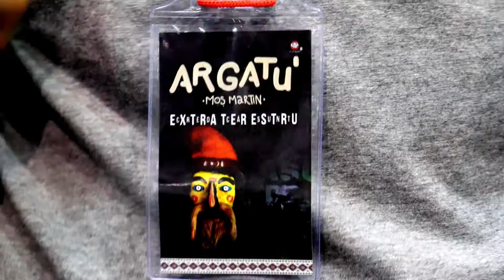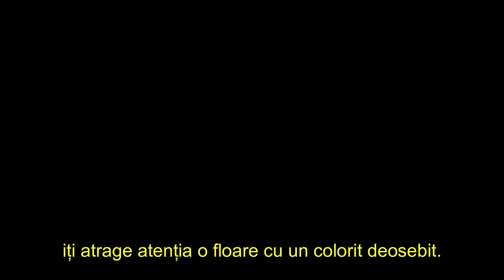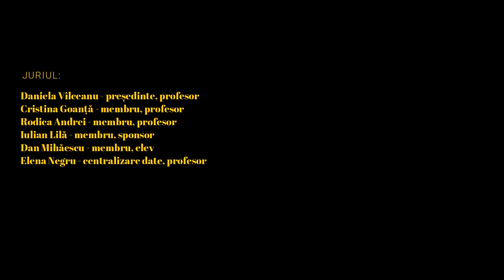Balul Bobocilor CNTV 2019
montaj video: Anca Cioroboiu

Felicitări tuturor participanților! Cinste celor ce au câștigat! Mulțumiri tuturor spectatorilor!

• Miss Boboc & Popularitate – Jessica Ioana Lăzărescu
• Mister Boboc & Popularitate – Răzvan Spineanu
• Locul 2 – Riana Ciuclea / Darius Ștefan Gugea
• Locul 3 – Anca Prejbeanu / Cezar Mihai Vîlceanu

Pentru organizarea „Balului Bobocilor CNTV – 2019”, mulțumim nespus pentru încredere și sprijin conducerii CNTV!

JURIUL

o Daniela Vîlceanu – președinte, profesor;
o Cristina Goanță – membru, profesor;
o Rodica Andrei – membru, profesor;
o Dan Mihăescu – membru, elev;
o Elena Negru – centralizare date, profesor.

PREZENTATORI
o Adelina Puzdrea, actor la Teatrul Dramatic „Elvira Godeanu” Târgu Jiu
o Vlad Rădulea, actor la Teatrul Dramatic „Elvira Godeanu” Târgu Jiu

ORGANIZATORI 

12B
Cimpoieru Radu
Copiluș Robert
Mihăescu Dan
Morman Cristiana
Păunescu Dobrescu Anda
Popa Andra
Popescu Daniel
Probaji Felix

12G
Bândea Monia
Cioroboiu Anca
Hasna Elena
Nebancia Bianca
Răceanu Remus
Sitaru Anca
Vieru Roberta

12E
Behmu Xenia
Benegui Cristiana
Burtea Teodora
Maioga Andreea
Marcu Bianca
Mazilu Cătălin
Neguleasa Radu
Pîrvulescu Roberta
Popescu Ștefania
Stăniloiu Ilinca
Surugiu Ștefan

12C
Benegui Andru
Iliescu Mihai
Moța Daniel
Nițu Răzvan

11G
Romanescu Alexandra

FOTO © Vlad Pecingină @ IMGO
SUNET © Richard Dăianu @ Teenboom Pro Lights & Sound

Mulțumim partenerilor noștri:

o Primăria Municipiului Târgu Jiu
o Dacorex Com
o Robforest SRL
o Filip Marian
o Monia Bîndea
o România Hidroservice SA
o Macofil SA
o Total Beauty SRL
o Lucian Pănescu
o Apa Vie SRL
o Dentestet SRL
o Mertecom SRL
o Kiss FM
o Patcofvil SRL
o Driver Asig Protection SRL
o Tehnoinstal SRL
o Denis Gym
o Foto Imgo
o Eventesia
o Georgiana Ciocăzan

De asemenea, mulțumim absolvenților CNTV, domnului Dan Vîlceanu și doamnei Dana Vîlceanu pentru sprijinul necondiționat acordat.
CONCURENȚI

o Perechea numărul 1:
MOTORGA MELISA și VÎLCEANU CEZAR MIHAI

o Perechea numărul 2:
DIJMĂRESCU-BICAN OANA și DRAGU ȘTEFAN

o Perechea numărul 3:
MOȘTEANU ALEXIA și PĂUNESCU ANDREI

o Perechea numărul 4:
PACHIU ANDREEA și VLADU FABIAN

o Perechea numărul 5:
GRIVEI DENISA MARIA și TEICĂ ALEXANDRU

o Perechea numărul 6:
PREJBEANU ANCA și TUDORAȘCU TIBERIU

o Perechea numărul 7:
PRUNĂ ALINA VALENTINA și TIPA ANDREI

o Perechea numărul 8:
CIUCLEA RIANA și GUGEA DARIUS ȘTEFAN

o Perechea numărul 9:
LĂZĂRESCU JESSICA-IOANA și SPINEANU RĂZVAN

o Perechea numărul 10:
LAZĂR POPESCU GEORGIANA și CĂRĂȘEL COJOCARIU ALEXANDRU